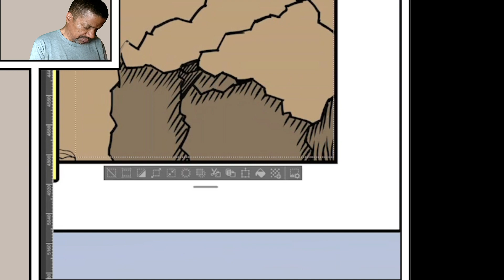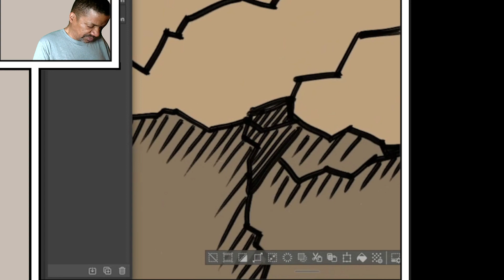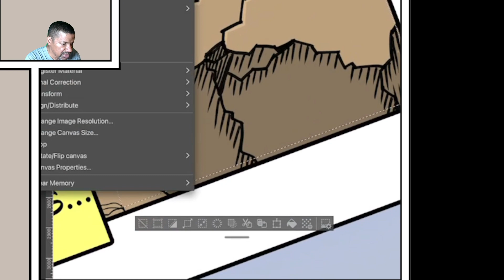A book of many colors - Coloring page 4 of "Joseph: Favored Son of Israel". May 13, 2024 Part 4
Thanks.